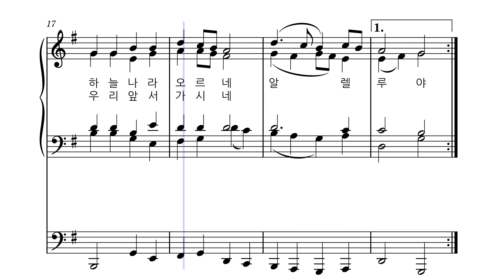부활 ㅣ부활하신 주 예수 [소프라노]ㅣ가톨릭 성가 137번 ㅣ멜로디+오르간 ㅣ파트연습